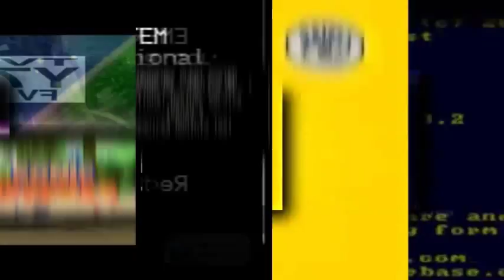Shuric Scans are going backwards! Part 10